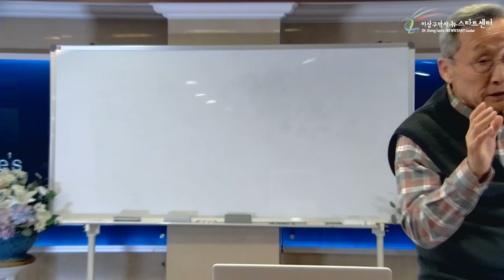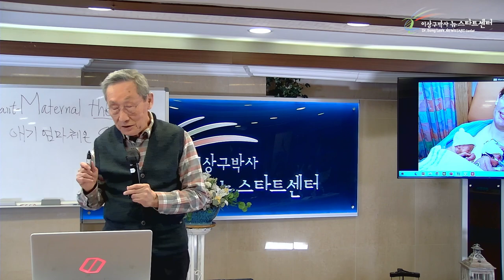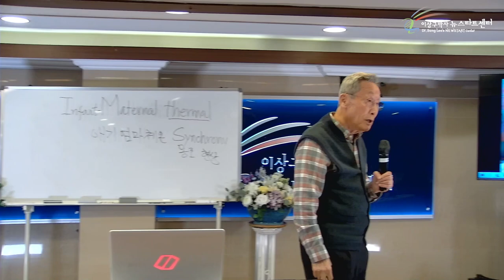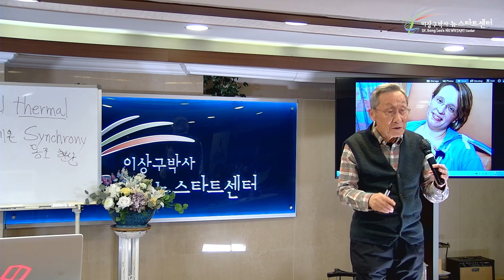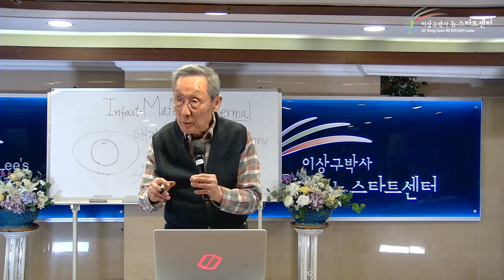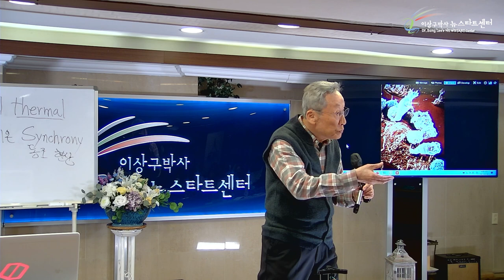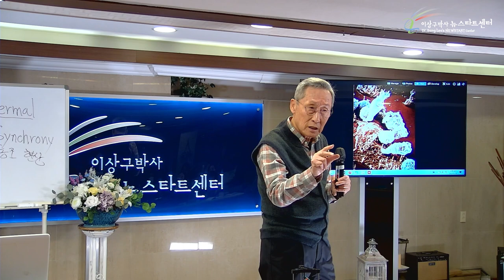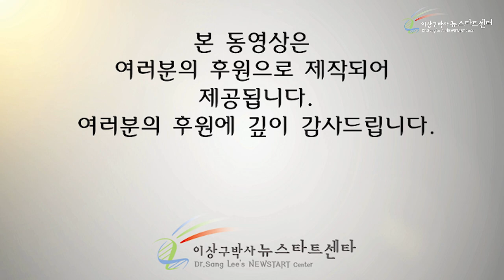[9강] 계란이 병아리가 되는 이유